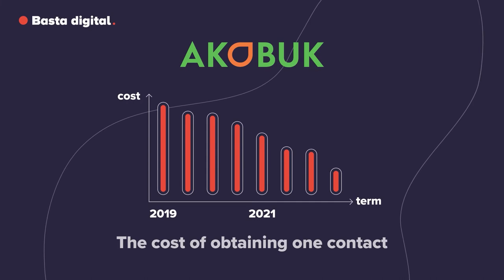8000+ healthier runners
More than 8,000 people took part in the challenge, two thirds of whom were potential interesting policyholders attractive for the insurance company Dôvera. The cost of obtaining one contact was the lowest since the beginning of the cooperation and the activity of the involved runners measured by the feedback and the open rate of consecutive e-mails was the highest.